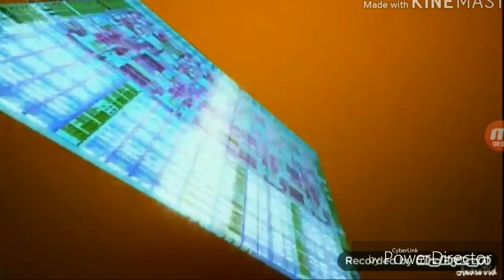My Intel Core Inside Logo 2009 Video